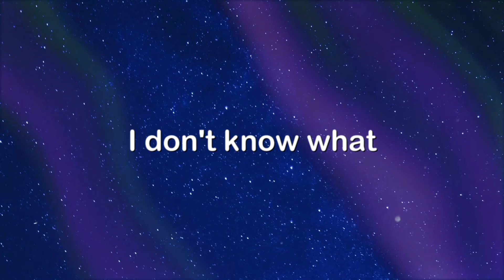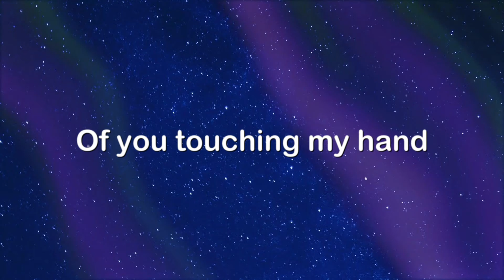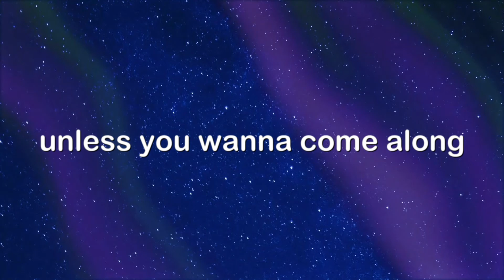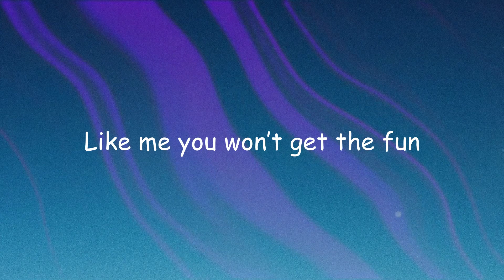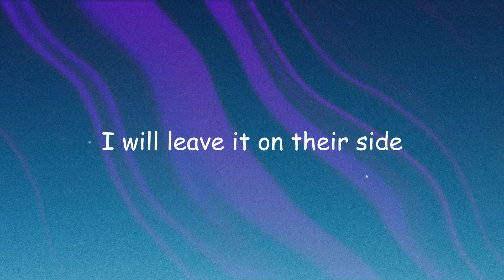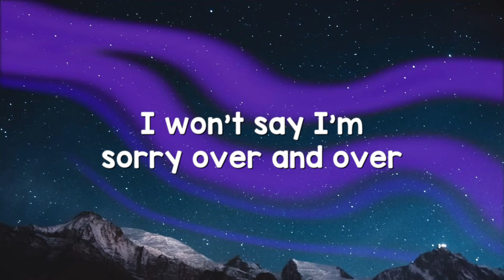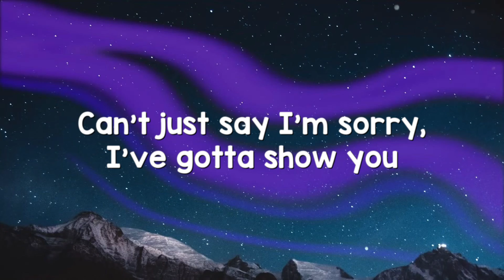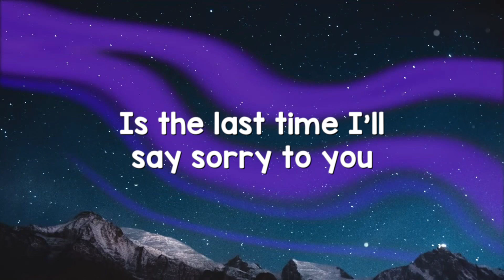Gorgeous - Taylor Swift (Lyric Music) 💵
Gorgeous - Taylor Swift (Lyric Music) 💵  Gorgeous - Taylor Swift (Lyric Music) 💵